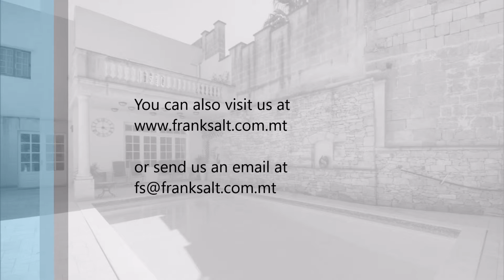House of Character in Qormi | Ref 033381